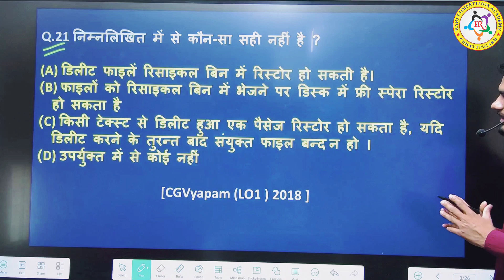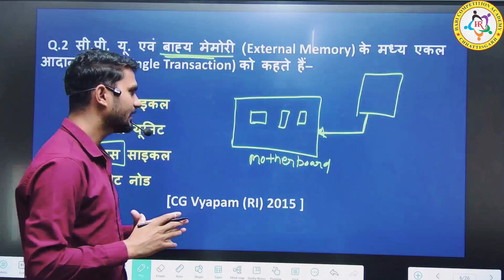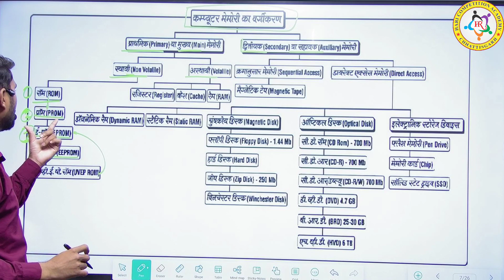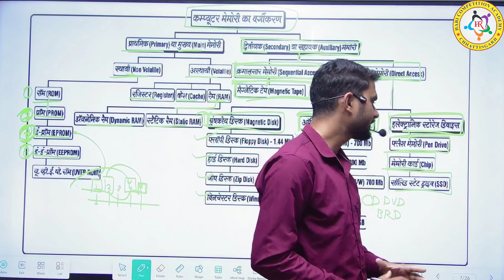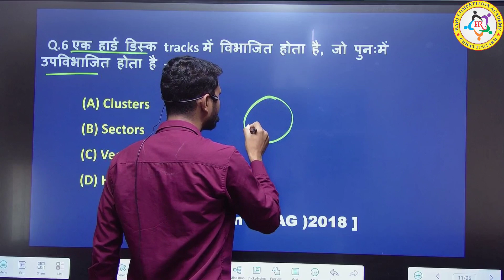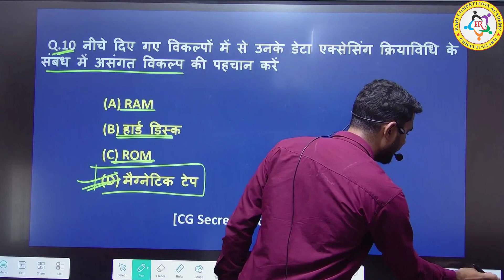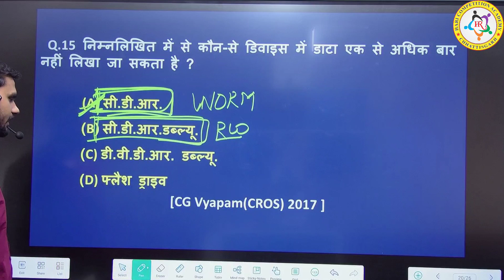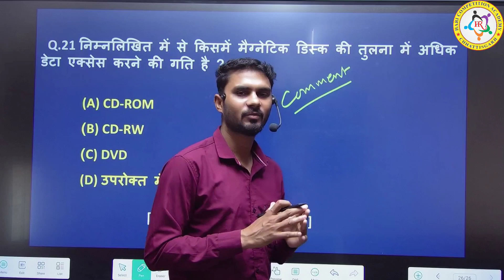Lecture -10 : Secondary Memory | द्वितीयक मेमोरी |फ्लॉपी डिस्क, HDD,SSD, Pendrive,DVD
memory unit ki maap
previous year question of computer
hostel warden computer gk
computer classes for cgvyapam
कंप्यूटर पर आधारित महत्वपूर्ण प्रश्न | Hostel warden | छात्रावास अधीक्षक | MCQ part 6
computer gk for cgvyapam
computer gk question
CG vyapam computer classes
computer marathon class
hariram Patel computer book
computer mcq for hostel warden

hari
COMPETITION ACADEMY
Bilaspur(CG)
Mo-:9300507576